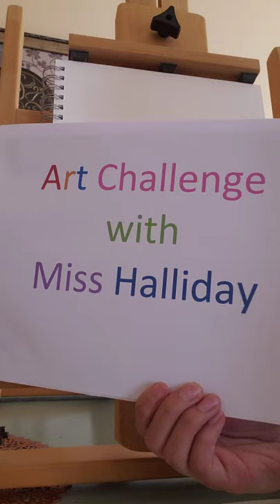Drawing a Tiger with Miss Halliday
Students learn fun facts about tigers and draw a Siberian Tiger step-by -step. They create a background of their choice. For grades 3-5.